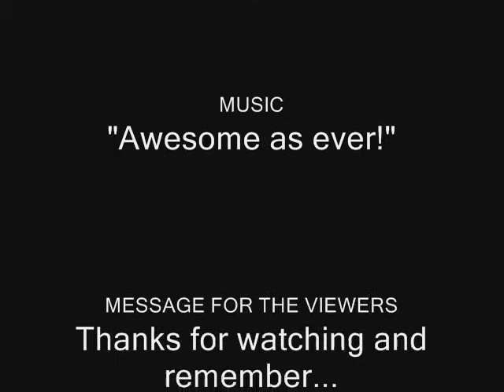Prince of Persia Music Video